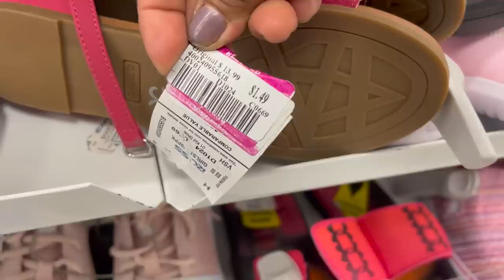😱REMATE DE MERCANCÍA EN ROSS!!! MIS SUPER HALLAZGOS❤️